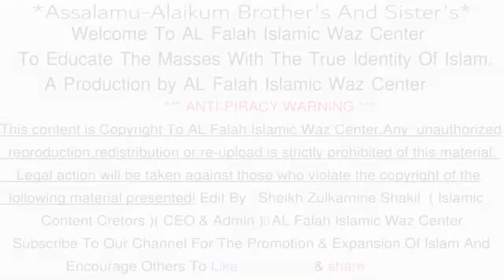২০২২ রামাদানে রোজা , কাদের উপর ফরজ ? কাদের উপর Roja ফরজ নয় ? সকলের জানা জরুরী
২০২২ রামাদানে রোজা , কাদের উপর ফরজ ? কাদের উপর ফরজ নয় ? সকলের জানা জরুরী ।। ২০২২ রামাদানে রোজা , কাদের উপর ফরজ ? কাদের উপর ফরজ নয় ? সিয়াম সম্পর্কে আলোচনা  বক্তা - শায়খ ক্বারী মাওলানা শিহাব উদ্দিন ইসলামী হাফেজাহুল্লাহ . Islamic New Waz Bangla 2022 about
2022 Ramadan fasting, obligatory on whom? Who is not obliged? It is important for everyone to know ! Shaykh Dr Kary Moulana Shehab Uddin Islami

ফরজ রোজা কাদের উপর ফরজ কাদের উপর নয়

♦ যাদের উপর  ফরজ ♦

যে ব্যক্তির মধ্যে ৫টি শর্ত পাওয়া যায় তার উপর রোজা পালন করা ফরজ -
এক: মুসলিম হওয়া
দুই: মুকাল্লাফ হওয়া অর্থাৎ শরয়ি বিধি-বিধানের ভারপ্রাপ্ত হওয়া
তিন: রোজা পালনে সক্ষম হওয়া
চার: নিজগৃহে অবস্থানকারী বা মুকীম হওয়া
পাঁচ: রোজা পালনের প্রতিবন্ধকতাসমূহ হতে মুক্ত হওয়া।

এই পাঁচটি শর্ত যে ব্যক্তির মধ্যে পাওয়া যায় তার উপর সিয়াম পালন করা ওয়াজিব।

★প্রথম শর্ত: প্রথম শর্তের মাধ্যমে কাফের ব্যক্তি রোজা পালনের দায়িত্ব থেকে বেরিয়ে গেল। কাফেরের উপর রোজা পালন অনিবার্য নয়। আর কাফের তা পালন করলেও শুদ্ধ হবে না। কাফের যদি ইসলাম কবুল করে তাহলে তাকে পূর্বের দিনগুলোর রোজা কাযা করার আদেশ দেয়া হবে না। এর দলীল হল আল্লাহ তাআলার বাণী:

(وما منعهم أن تُقبل منهم نفقاتهم إلا أنهم كفروا بالله وبرسوله ولا يأتون الصلاة إلا وهم كسالى ولا يُنفقون إلا وهم كارهون ) [9 التوبة : 54]

“তাদের অর্থ ব্যয় কবুল না হওয়ার এছাড়া আর কোন কারণ নেই যে, তারা আল্লাহ ও তাঁর রসূলের প্রতি অবিশ্বাসী, তারা নামাযে আসে অলসতার সাথে, ব্যয় করে সঙ্কুচিত মনে।” [৯ সুরা তাওবা : ৫৪]

দান-সদকার উপকার বহুমুখী হওয়া সত্ত্বেও সেটা যদি কবুল না হয় তাহলে ব্যক্তিগত ইবাদত কবুল না হওয়াটাই অধিক যুক্তিযুক্ত।

★ দ্বিতীয় শর্ত: মুকাল্লাফ বা শরয়ি ভারপ্রাপ্ত হওয়া। মুকাল্লাফ হচ্ছেন- বিবেক-বুদ্ধি সম্পন্ন সাবালক ব্যক্তি। কারণ নাবালক কিংবা পাগলের উপর কোন শরয়ি ভার নেই।

★ তৃতীয় শর্ত: সক্ষম হওয়া। অর্থাৎ সিয়াম পালনে সক্ষম হওয়া। অতএব, যে ব্যক্তি অক্ষম তার উপর সিয়াম পালন করা ওয়াজিব নয়। এর দলিল আল্লাহ তাআলার বাণী:

( ومن كان مريضا أو على سفر فعدةٌ من أيام أُخر ) [ 2 البقرة: 185]

“আর যে ব্যক্তি অসুস্থ অথবা যে ব্যক্তি সফরে আছে তারা সেই সংখ্যা অন্য দিনগুলোতে পূরণ করবে।” [২ আল-বাক্বারাহ : ১৮৫]

★ চতুর্থ শর্ত: নিজ গৃহে অবস্থানকারী বা মুকীম হওয়া। সুতরাং মুসাফিরের উপর রোজা পালন করা ওয়াজিব নয়। এর দলিল আল্লাহ তাআলা বাণী:

আলেমগণ ইজমা (ঐকমত্য) করেছেন যে, মুসাফিরের জন্য রোজা না-রাখা জায়েয। তবে উত্তম হলো- তার জন্য যেটা বেশি সহজ সেটা করা।

★ পঞ্চম শর্ত: রোজা পালনে কোন প্রতিবন্ধকতা না থাকা। এ শর্তটি নারীদের ক্ষেত্রে প্রযোজ্য। হায়েয ও নিফাস অবস্থায় নারীর জন্য সিয়াম পালন অনিবার্য নয়।

♦ যাদের উপর রোজা ফরজ নয় ♦

সিয়াম পালন যাদের উপর ফরজ নয় এরুপ (দশ প্রকার মানুষ)

১। কাফের ব অমুসলিম।
২। অপ্রাপ্ত বয়স্ক (ছেলে বা মেয়ে)।
৩। পাগল হলে।
৪। অশীতিপর বৃদ্ধ যে ভালো-মন্দের পার্থক্য করতে পারে না।
৫। যে ব্যাক্তি সিয়াম পালনের সামর্থ্য রাখে না।
৬। মুসাফির হলে।
৭। যে রোগী সুস্থ হওয়ার আশা রাখে।
৮। ঋতুস্রাবগ্রস্থ নারী।
৯। গর্ভবতী ও দুগ্ধ দানকারী নারী (তার রোজা রাখলে গর্ভের সন্তান বা দুগ্ধ পানরত শিশুর ক্ষতি হলে)।
১০। যে অন্য কাউকে বাঁচাতে গিয়ে সিয়াম ভাঙে ফেলতে বাধ্য হয়।